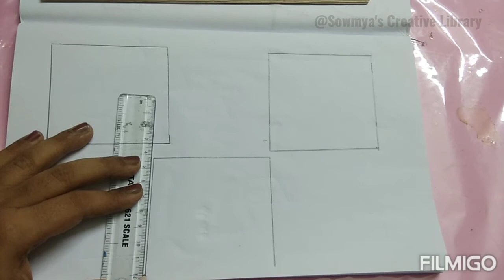How to Draw Molecular arrangements is Solids,Liquids and Gases/ Solid , Liquid and Gases Drawing